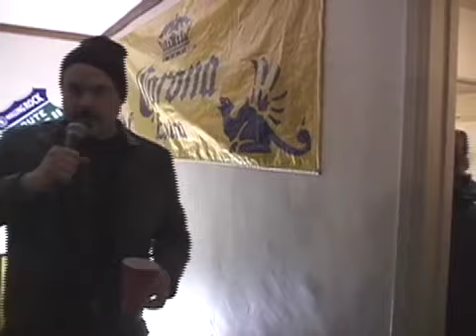an interview with mayhem: savage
josh mayhem interviews So Cal metal band SAVAGE